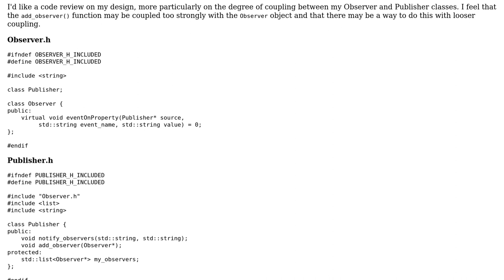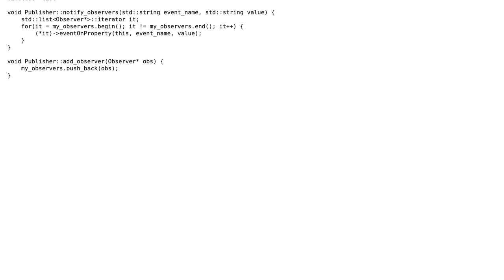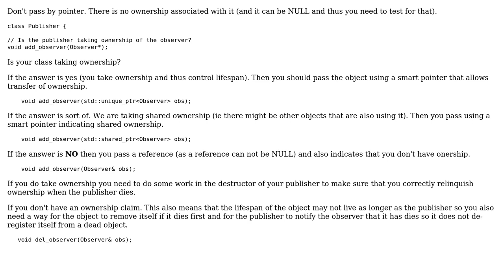Very simple implementation of observer pattern in C++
With thanks & praise to God, and with thanks to the many people who have made this project possible! | Content (except music & images) licensed under CC BY-SA | Music | Images & others | With thanks to user Martin York user ApplePie and the Stack Exchange Network Trademarks are property of their respective owners. You are responsible for your own actions.